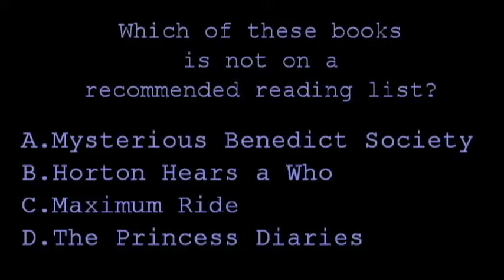7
Write down number 7